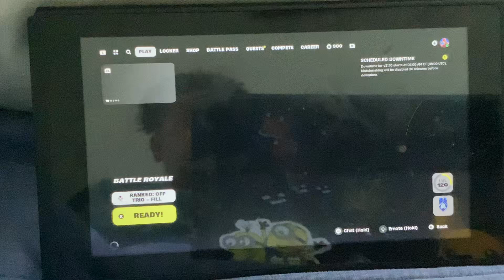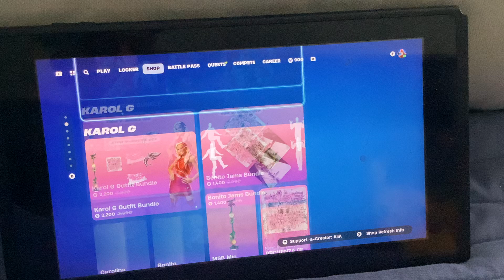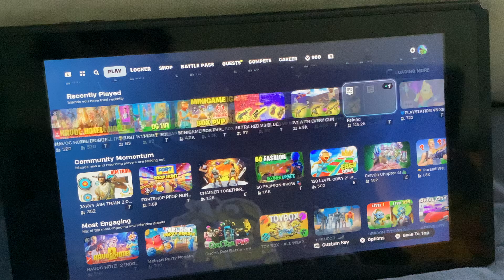C5 s4 Fortnite session